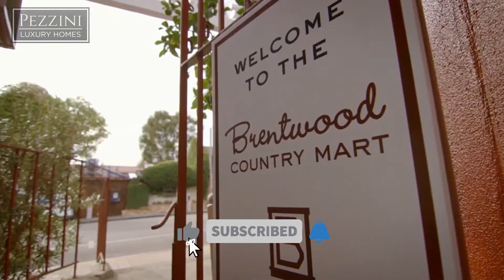Welcome to Brentwood, LA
Brentwood, LA is a peaceful, tree lined upscale Westside neighborhood with well-tended homes ranging in different architectural styles from classic Spanish/Mediterranean to Modern. Average cost of homes for sale in Brentwood is $2,761,607 and are not on sale often.

Brentwood’s main artery is a San Vincente Blvd, featuring classic Italian diners, small coffee shops Brentwood County Mart and world famous Getty Center museum featuring magnificent views of Los Angeles as well as world class art collection.

Take a tour of the most luxurious Los Angeles homes in Hollywood Hills, Beverly Hills, Bel Air, Wilshire Blvd, Malibu and more as we tour the most beautiful homes for sale in these parts of LA.

Luis Pezzini of is one of the top luxury real estate agents in Los Angeles specializing primarily in high end clients. Pezzini Real Estate garners attention of discerning and distinguished clients with above average budgets who want someone that understands their unique tastes.

Since it was founded, way back in 2007 Pezzini Real Estate has been catering to people in entertainment industry, as we as foreign investors  who wish to remain anonymous and keep a low profile but still invest in upscale personal and commercial real estate in Hollywood, Beverly Hills and LA area in general.